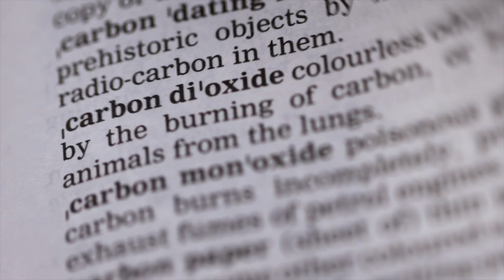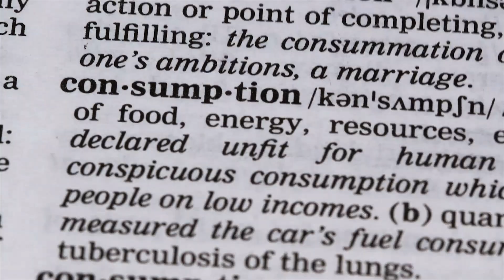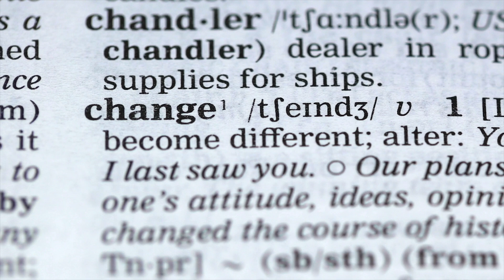"Global Warming & Climate Change Explained in Under 15 Minutes by The Alphas | Dr. Bak"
Explore the complex phenomenon of global warming and climate change in less than 5 minutes with The Alphas. Delve into the science behind rising temperatures, greenhouse gases, and the alarming impacts of human activities on our planet. From overpopulation to deforestation, discover how each of us plays a crucial role in combating this global threat. Join the conversation, educate yourself, and take action to preserve our planet for future generations. Watch now and be part of the solution.

Global Warming
Climate Change
Environment
Overpopulation
Deforestation
Sustainability
Greenhouse Effect
Renewable Energy
Awareness
Education